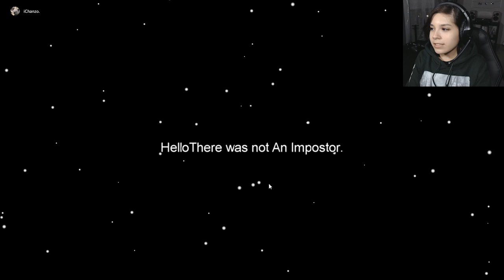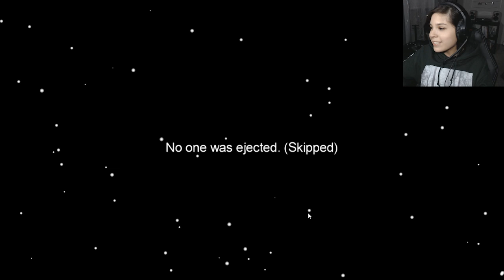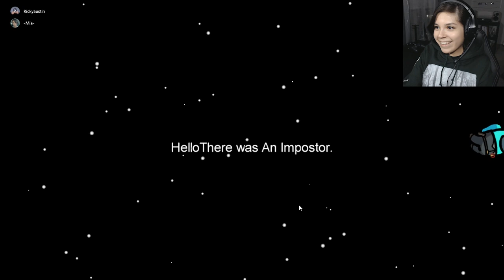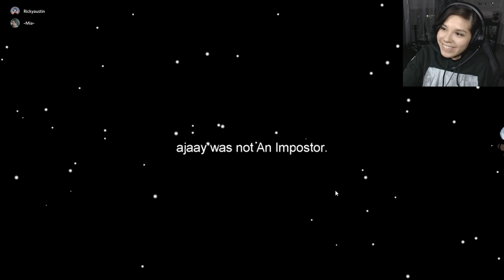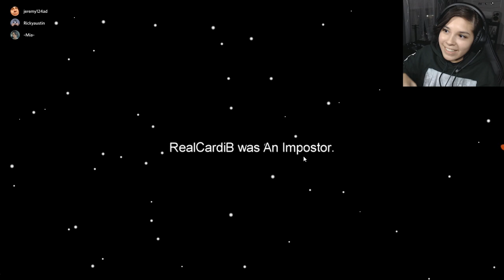catching imposters in Among Us...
Welcome to a possible new series on the channel. Among Us! This episode is mostly crewmate rounds! With imposters getting caught red handed!